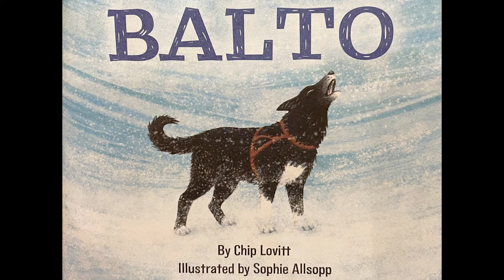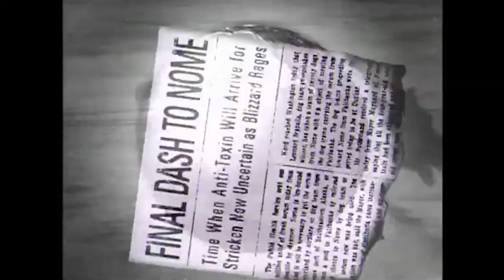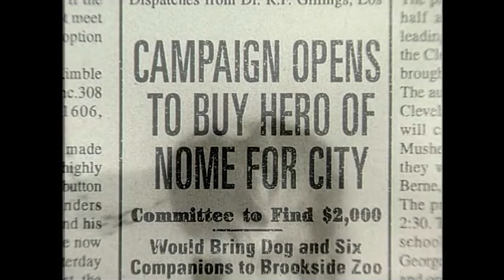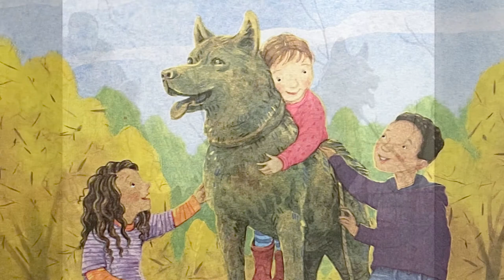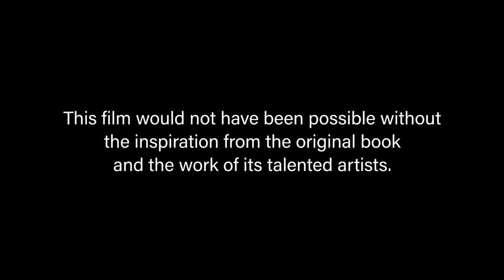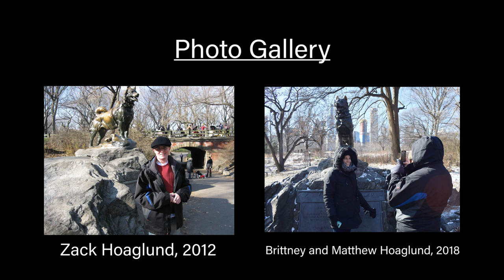My Little Golden Book About Balto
Here's a historical documentation about the most famous dog hero, Balto. Featuring stellar illustrations, a breathtaking soundtrack, realistic sounds, and actual video footage covering the story about the deadly winter of 1925 in Nome, Alaska, and the courage it took for Balto and his team to come save it.

Originally created: September 23, 2022